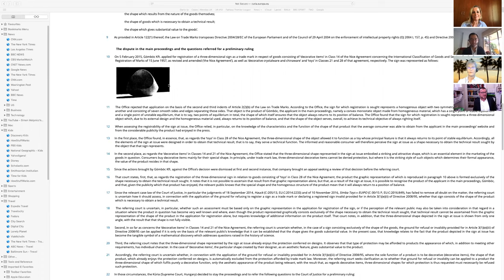JIPLP - EU Trade Mark Round-Up - Live Webinar (29 April 2020)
The Journal of Intellectual Property Law & Practice (JIPLP, has been giving free access to a series of round-ups covering the most important decisions in different fields and at different levels during 2019, including in the EU trade mark field, and is now proud and delighted to host a series of live webinars to discuss the most important, recent IP developments!

Join us for a discussion of the most topical trade mark cases!

The speakers of the 'EU Trade Mark-Round Up - Live Webinar', which was recorded on 29 April 2020, are:
- Arnaud Folliard Monguiral (EUIPO, co-author of European Union trade mark round-up 2019
- Verena von Bomhard (BomhardIP)
- Simon Malynicz QC (3 New Square)
- Eleonora Rosati (JIPLP)